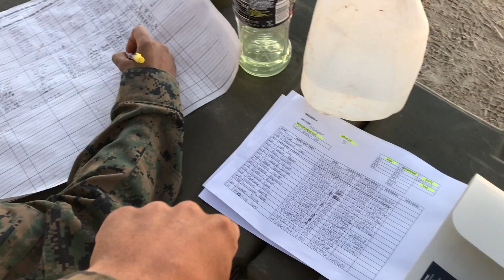My life in the Corps | Field Vlog | BRENDALUX | MOTOR T